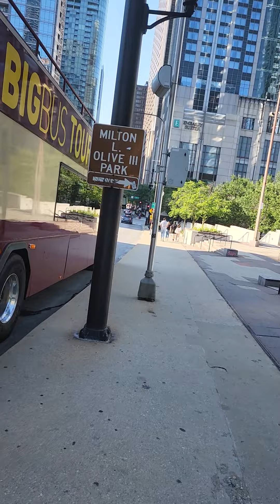Fourth Of July 2022.